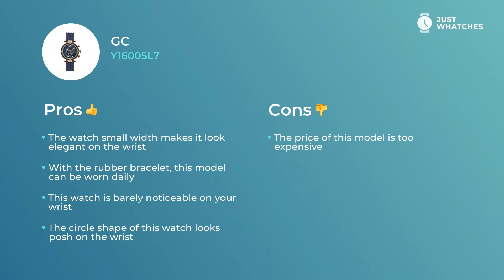Slick Gc Y16005L7 Ladies' Watches Prices, Detailed Review 360°, Features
Women’s Gc Y16005L7 timepiece is unique in terms of practicality and enjoyment.
To buy Gc Y16005L7, follow

• solid quartz movement
• Practical circle display,
• universal strap buckle clasp

— with all those features, the watch will be comfortable addition to the image of the sensible Women.

Watch Gc Y16005L7 has a few valuable additional features:
• upscale movement
• no allergic reactions materials
• convenient bracelet
• contemporary style

. All those features will leave you with a ticker that is not just a cute accessory to a Fashionable Women look. Gc Y16005L7 watch is a must-have device for planning your busy weekdays and leisure holidays alike.

From our experts, you will learn Gc Y16005L7 features, materials, and styles. Besides, in our videos, there’s a detailed analysis of the Gc Y16005L7 watch price range in the United States, UK, and Europe.

What do you think about our video on the Gc Y16005L7 watch? We’re eager to know your feedback on this one! We would also appreciate your ideas about our next watch digests.

All Just Whatches content is meant for demonstration purposes only and is protected by copyright. Just Whatches does not represent any of the watch brands from the video.